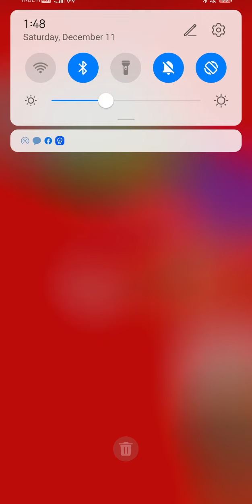SUPER MARIO RUN REMIX 10 AND RALLY BY NINTENDO MARIO GAMES